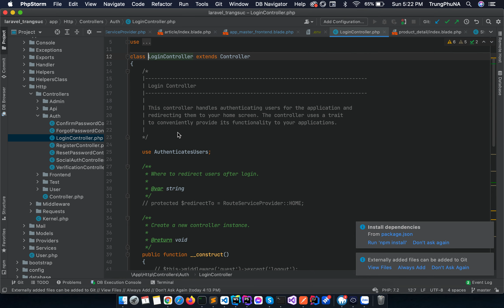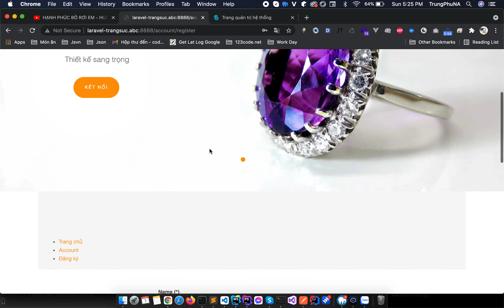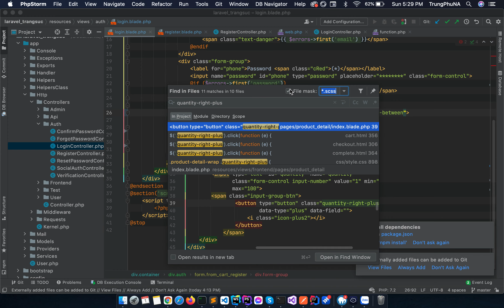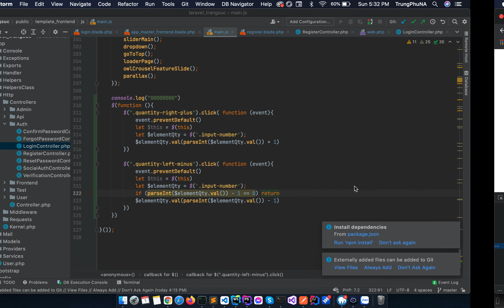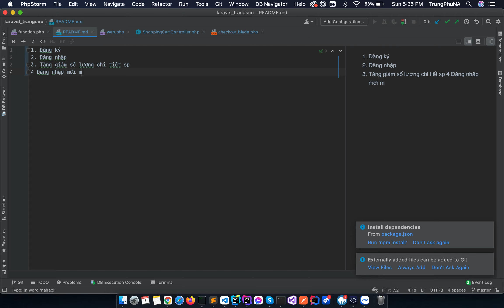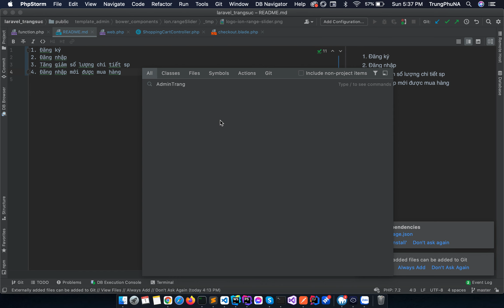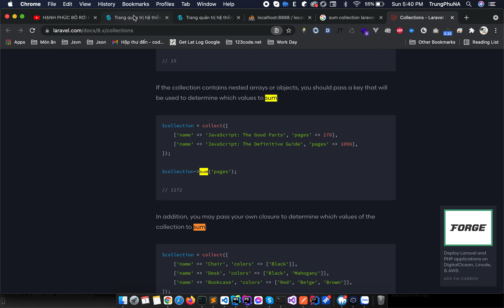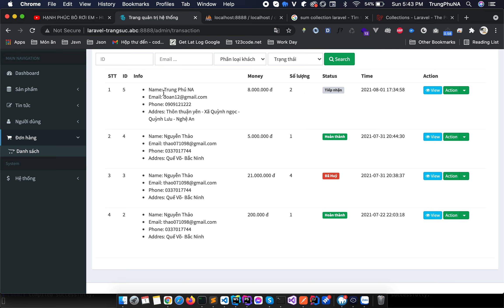Đồ án - Website bán trang sức - Code thêm tính năng - Phần 1 - 123code.net